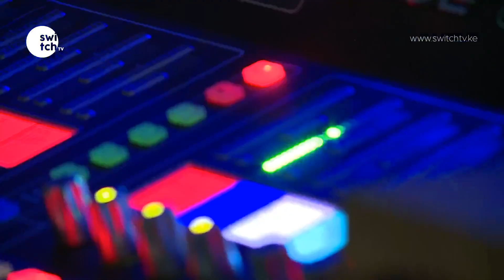Switch TV unveils the News team